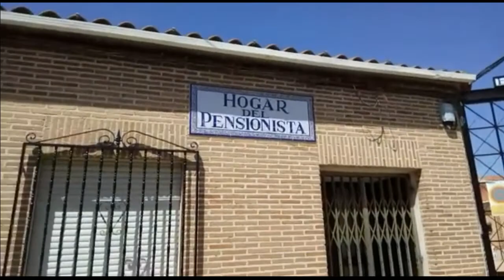Trabajando en El Carpio de Tajo- Denfor Control de Plagas